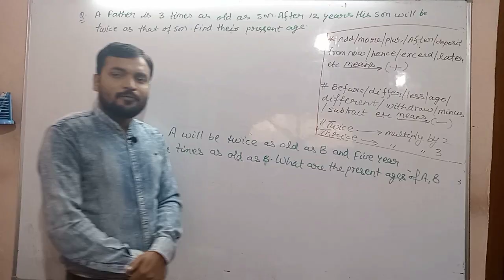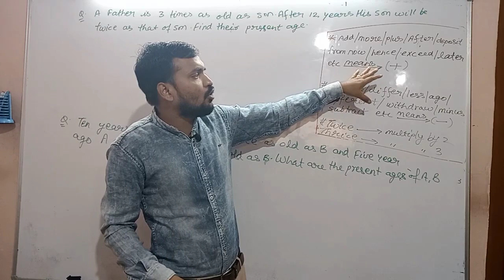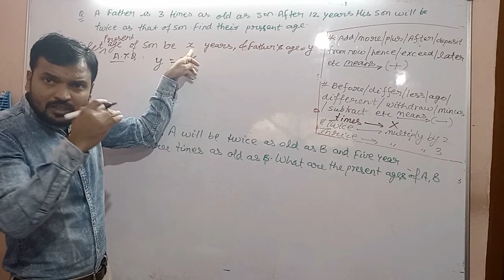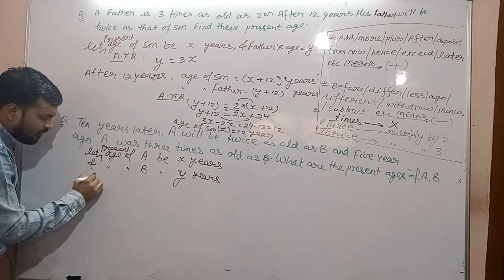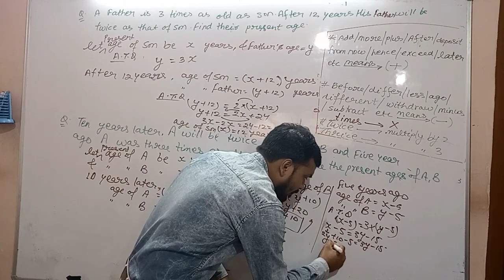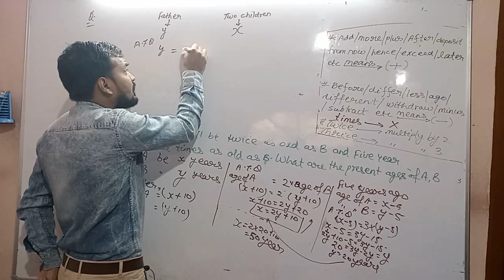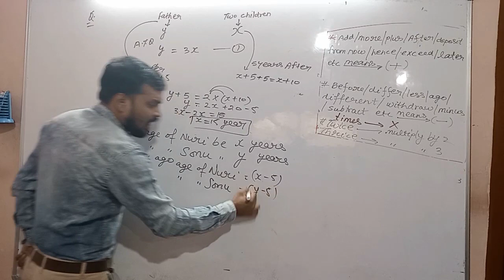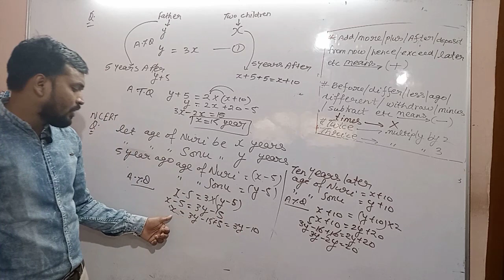How to solve easily Age Related Word Problems | common Questions for 8th/9th/10th | basic concept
How to solve easily Age Related Word Problems | common Questions for 8th/9th/10th | basic concept | must watch students of 7th /8th/9th/10th | zero to higher level concept